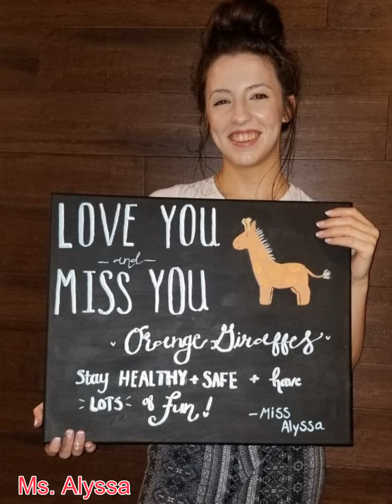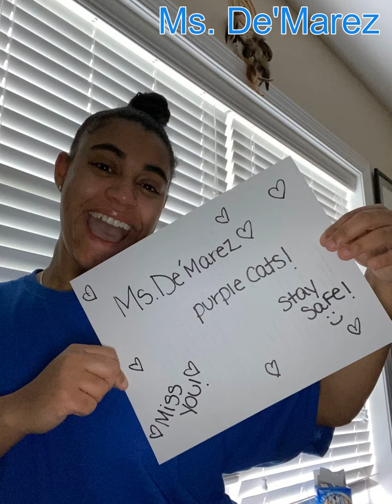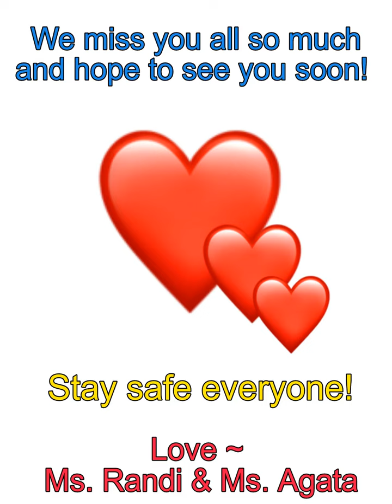Lightbridge Academy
We miss you all so much!